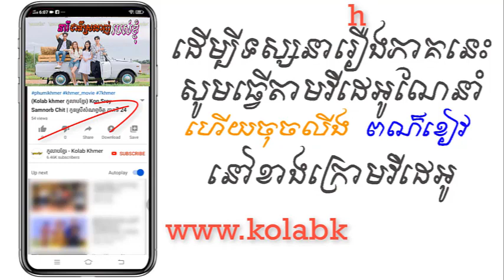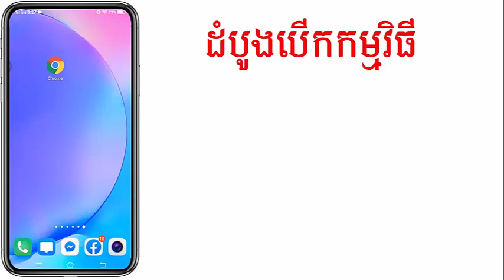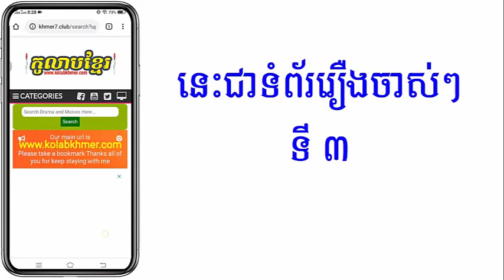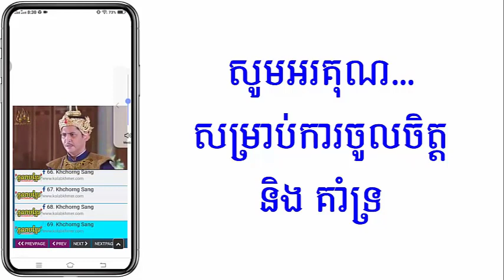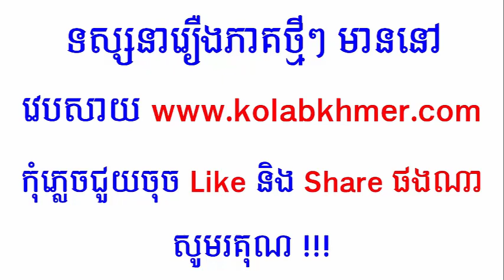(ភូមិខ្មែរ-Phumikhmer) Neary Cheaty Srolanh Robos Khnhom នារីជាទីស្រលាញ់របស់ខ្ញុំ